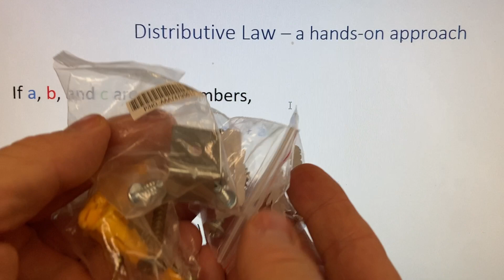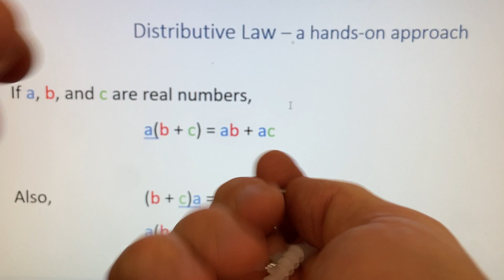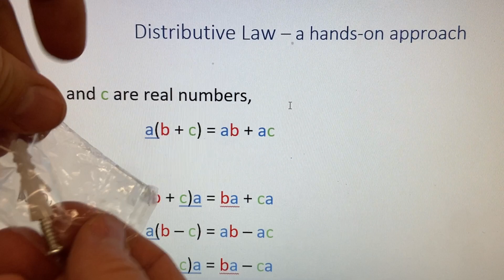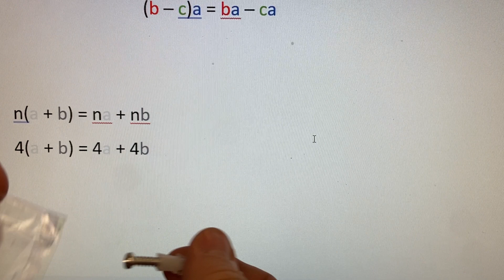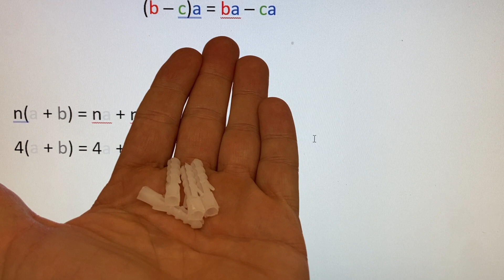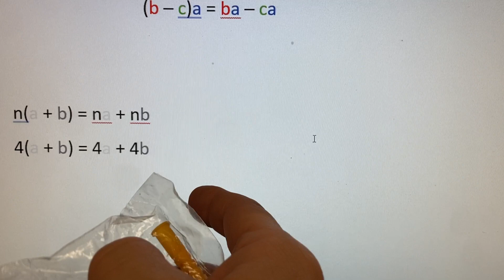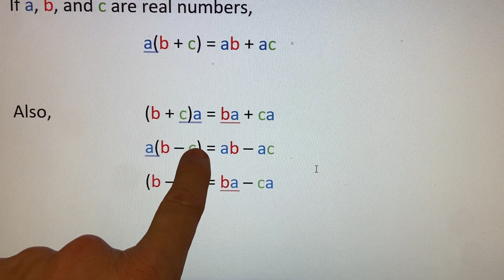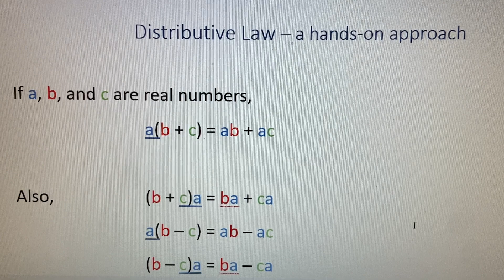Distributive Law - a hands on demo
A real-life explanation